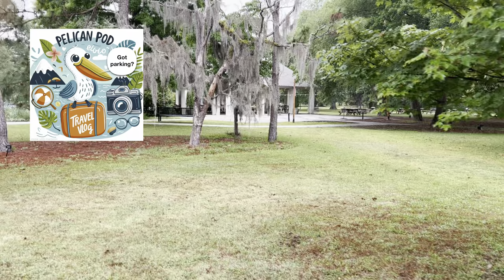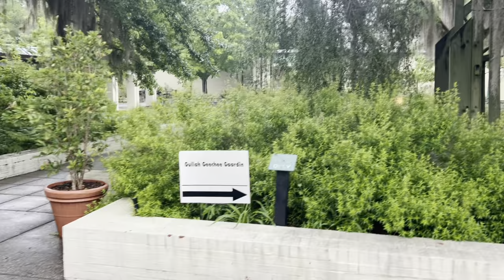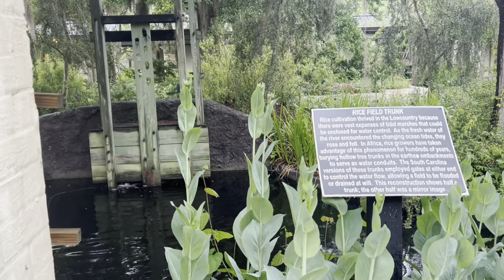POUNDING COASTAL RAIN kills birdwatching Brookgreen Gardens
We travel to Brookgreen Gardens in Lowcountry, South Carolina, to do some birdwatching, but in less than 10 minutes a sudden coastal storm dampens the day. And turkey footage story of the one that got away.

Non-monetized

00:00 Free parking and birdwatching begins
00:22 Brookgreen pathway
00:53 birdwatch guide calls group together beautiful morning 7am
01:21 708am downpouring storm
02:29 run for shelter on under dock house roof
02:41 flooding and washout begins
04:15 massive storm on radar
05:30 birdwatching cancels and we move inside
06:30 there was a turkey and I forgot to hit record button
07:24 sculptures
08:20 Outro